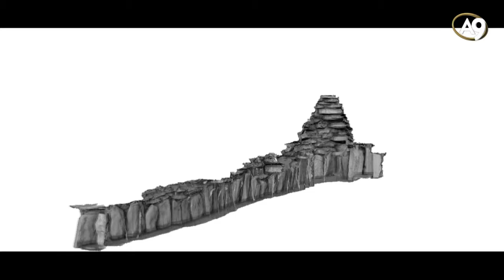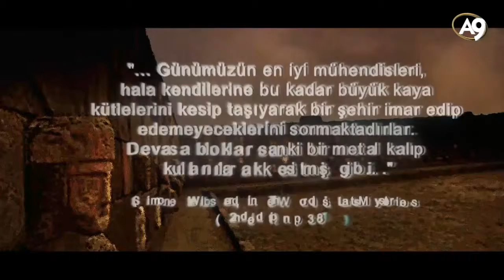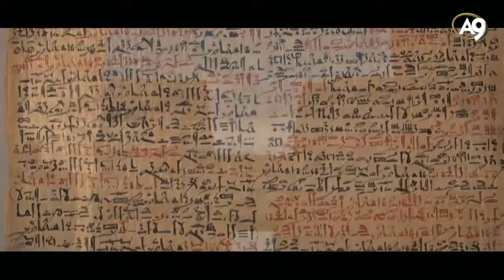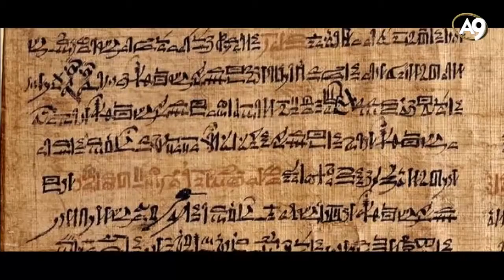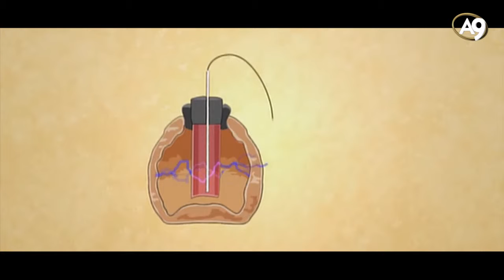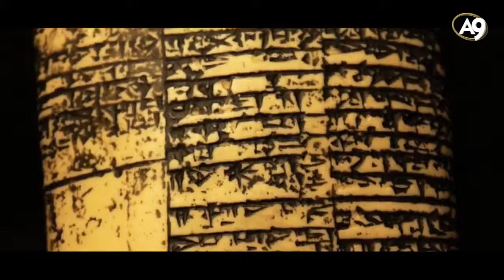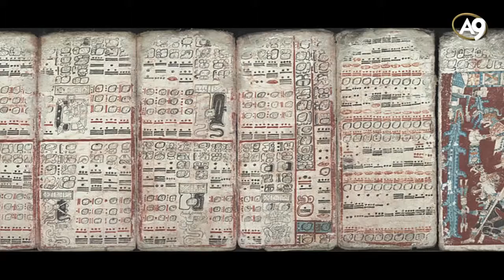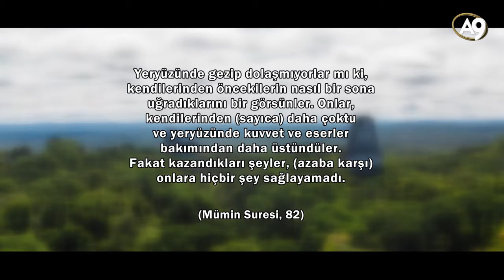Geçmiş Medeniyetlerin Hayranlık Uyandıran İzleri - A9TV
Geçmiş Medeniyetlerin Hayranlık Uyandıran İzleri - HD Türkçe belgesel - Harun Yahya Belgeseli

Dünya tarihi sırları hala çözülemeyen birçok antik medeniyetin muhteşem yapıtlarını barındırır. Bunlardan günümüze kadar ulaşanlar insanda hayranlık uyandıracak kadar harikalarla doludur.

Tarihin akışını incelediğimizde karşımıza çıkan gerçek insanın her zaman günümüz insanıyla aynı zekaya ve yeteneğe sahip olduğudur. Binlerce yıl önce yaşamış insanların ürettikleri eserler ve geride bıraktıkları izler evrim teorisinin "insanın ilkelden medeniyete doğru ilerleme" iddialarını geçersiz kılmaktadır.

Sn. Adnan Oktar'ın canlı yayın sırasında yaptığı açıklamalara bu siteden ulaşabilirsiniz